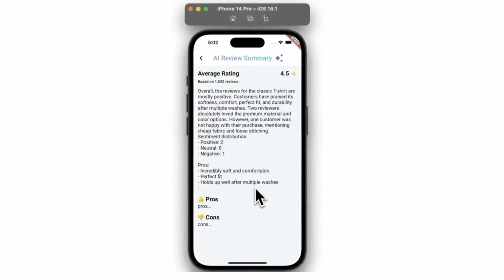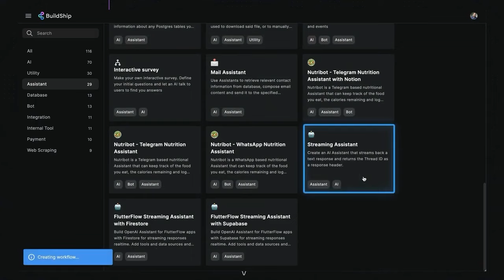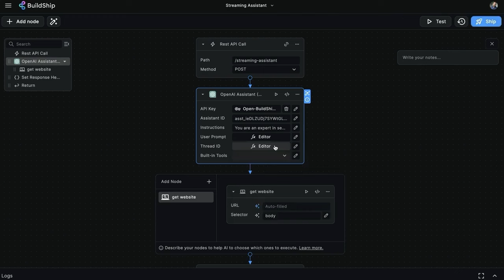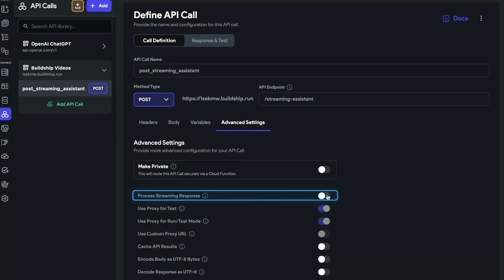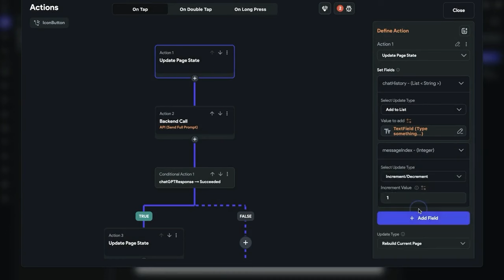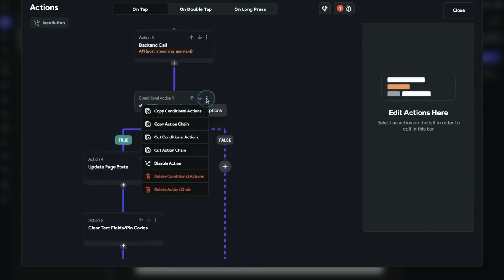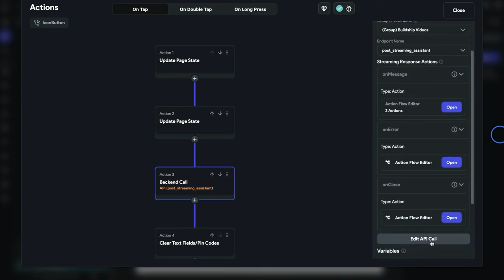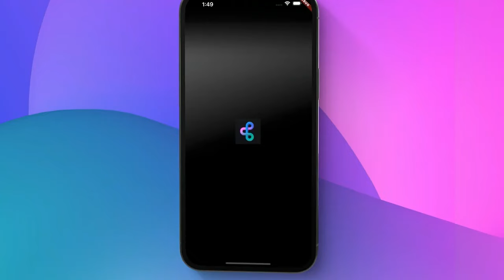Streaming API responses in FlutterFlow with BuildShip - UPDATED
In this video you will see how to use the NEW Streaming API support in FlutterFlow to deploy an AI Chat App with Real-Time Streaming thanks to Buildship.

Chapters 📚
00:00 Introduction to Streamed API Responses
00:56 Setting Up FlutterFlow Template
02:43 Configuring Buildship for API Calls
06:04 Integrating and Testing in FlutterFlow
07:31 Final Adjustments and Testing
12:44 Conclusion and Next Steps